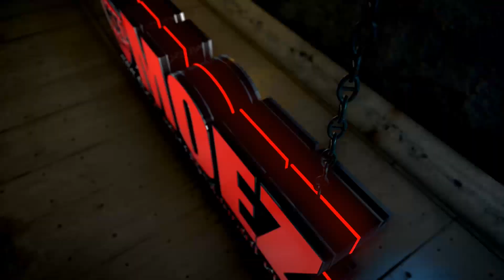MOEZ EXPRESS ANIMATION by TEAMHEAVY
A family owned and operated restaurant, Moez Express has been serving the Miami community since April 14, 2011. The unstoppable mother and son duo has been changing the view towards fast food and small businesses with their successful brand and casual environment. Moez Express can fit everyone’s schedule during weekdays and weekends by being Open late.

From burgers, quesadillas, and signature Fried Oreos to Paleo items and Churrasco, Menu Variety lets Moez Express cater to multiple lifestyles. At Moez Express there is an,“All About the Sauce” attitude. This allows a tasty fusion of typical menu items from different cultures into one, truly creating, “The Flavor Miami was Missing

Heavy Graphics Marketing is proud to have been offering marketing and design services aimed at improving the success of small, medium and large businesses for over 15 years.

Founded by Mr.Marketing Tricks & Celebrity Designer Gia, this dynamic duo took pride in hand picking a team of individuals with a deep passion for creativity. As a team we have worked with world famous brands, and the end product of our work is always premium results for our customers from Realtors to Miami Heat players, to Franchisees and Start Ups.

We passionately believe in the power of marketing and design can either make or break a business, which is why we consider ourselves true SUPERHEROES who always over deliver. We truly believe we help save businesses one design and marketing tip at a time.

Our specialty is branding, design, printing, social media campaigns, and target marketing. We’re well known for our attention to detail, unique creative designs and the quality of our work. Our services include Brand Positioning, Identity Development, Professional Video Marketing Commercials, Responsive Website Design, and EDDM Every Door Direct Mail as we are print partners with the United States Post Office.

Our mission is to produce ongoing ideas and to collaborate with our clients to the betterment of their own design and marketing goals. We believe in forming deep connections with our clients, and view them as family. We place value on developing long-lasting, mutually beneficial relationships based on respect and communication. With this in mind, we take pride in producing fresh content that keeps your audience tuned in.
It’s a big world, but technology keeps us connected. When you work with us, we’ll make sure your business connects with your audience in a brand new light. Like our slogan says “Let us Build The Brand Within you”!

What Sets Us Apart From Others?
As part of our Super Hero work. We are very proud of our community outreach work and social development projects we have been able to do. with our non profit
All of our projects are funded by Heavy Graphics Marketing, Sponsors and all of our amazing clients!